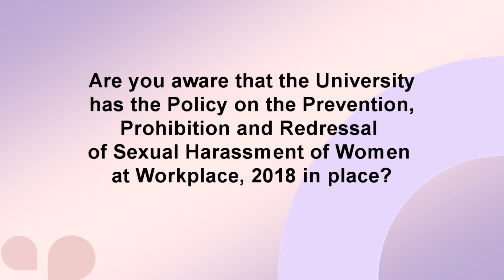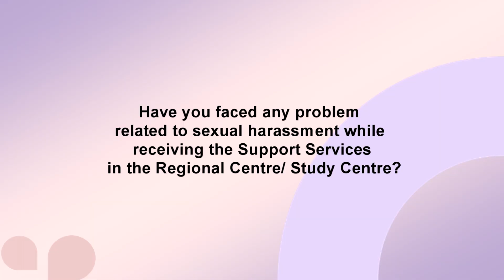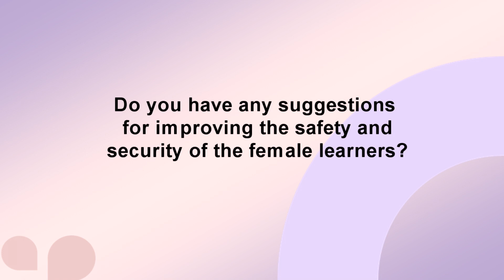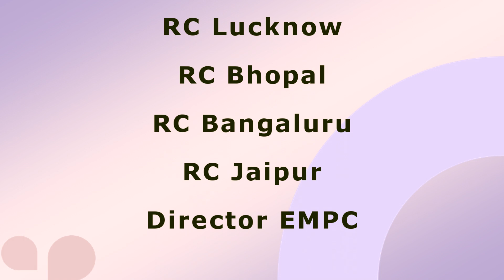Learners' Feedback on University Policy on 'Prevention, Prohibition & Redressal of Sexual Harassment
Learners' Feedback on University Policy on 'Prevention, Prohibition & Redressal of Sexual Harassment to mark the occasion of International Women's day 2023